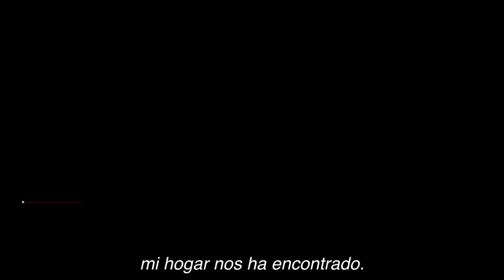Venom 3 2024 (Venom: The last dance) | Trailer Subtitulado español latino | Sony Pictures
Próxima película estadounidense protagonizada por el personaje de Marvel Comics "Venom", producida por Columbia Pictures en asociación con Marvel y distribuida por Sony Pictures Releasing. Está previsto que sea la secuela de Venom (2018) y Venom: Let There Be Carnage (2021) y la quinta película del(SSU) de Sony. Escrita y dirigida por Kelly Marcel, la película está protagonizada por Tom Hardy como Eddie Brock y Venom, junto a Chiwetel Ejiofor, Juno Temple, Rhys Ifans, Peggy Lu, Alanna Ubach y Stephen Graham.